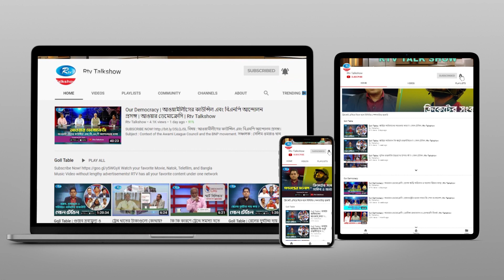একটা ভয়ের সংস্কৃতি সরকার দল তৈরী করেছে সুতরাং বিরোধী দলের উপর দোষ চাপিয়ে লাভ নাই | Rtv Talkshow Clip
একটা ভয়ের সংস্কৃতি সরকার দল তৈরী করেছে সুতরাং বিরোধী দলের উপর দোষ চাপিয়ে লাভ নাই - এ বি এম মোশাররফ হোসেন।

- Team RTV